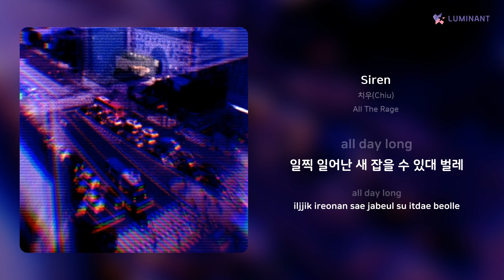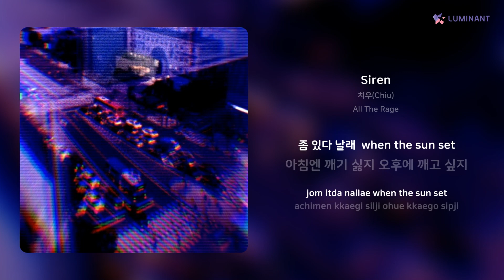치우(Chiu) - Siren | 가사 (Lyrics)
Artist: 치우(Chiu)
Track: Siren
Album: All The Rage
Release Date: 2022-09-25